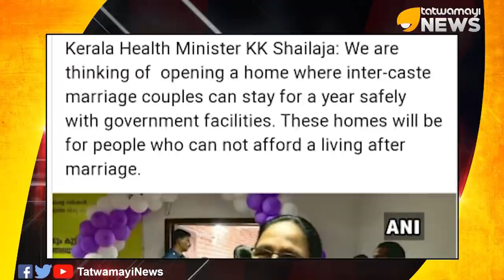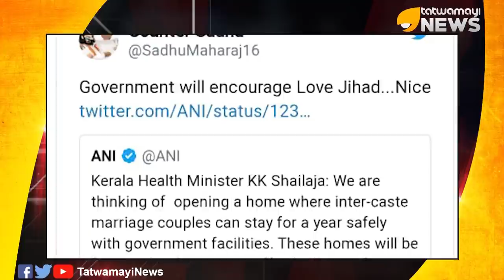ശൈലജ ടീച്ചറേ.. ഇതിലൊക്കെ എന്തെങ്കിലും രഹസ്യ അജണ്ടയുണ്ടോ?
ശൈലജ ടീച്ചറേ.. ഇതിലൊക്കെ എന്തെങ്കിലും രഹസ്യ അജണ്ടയുണ്ടോ? ഒരു വർഷത്തേക്ക് മിശ്ര വിവാഹിതരുടെ സകല ചിലവും സർക്കാർ വഹിക്കുമെന്നും അവർക്ക് വീടെടുത്ത് നൽകുമെന്നും ആരോഗ്യമന്ത്രി കെ കെ. ശൈലജ..